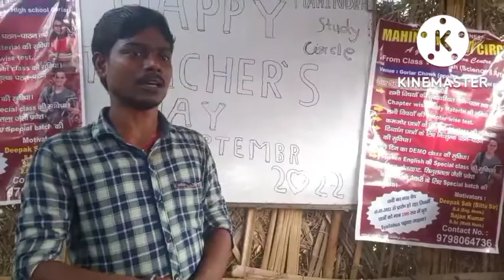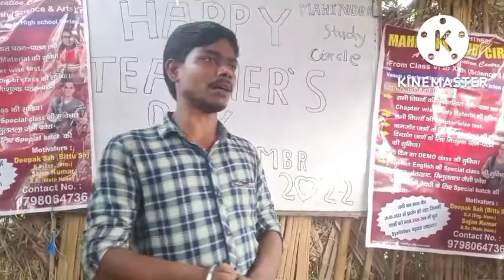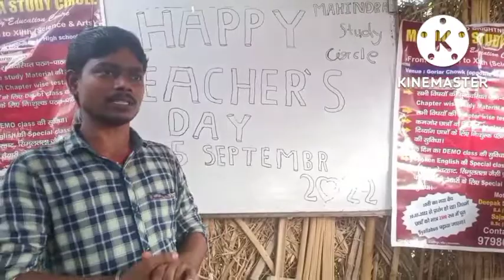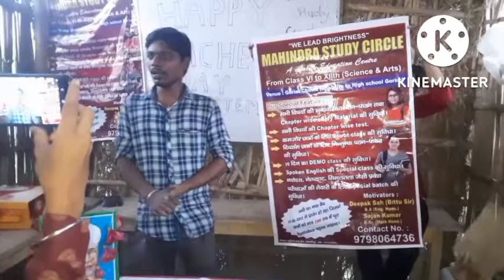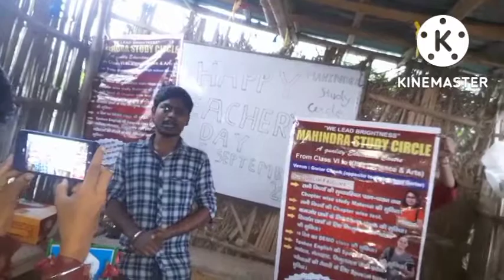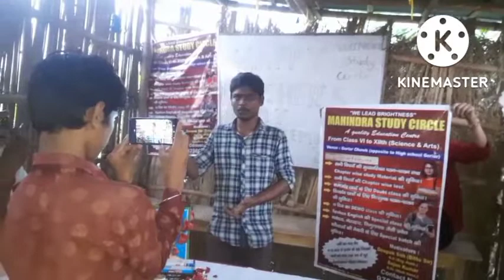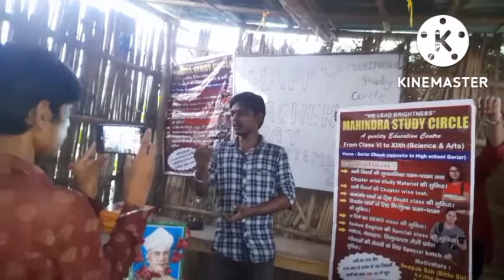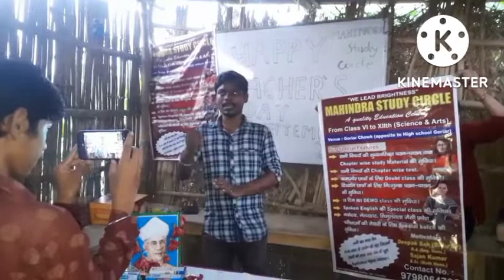all students happy teacher's day.